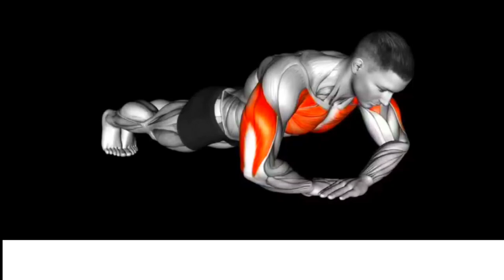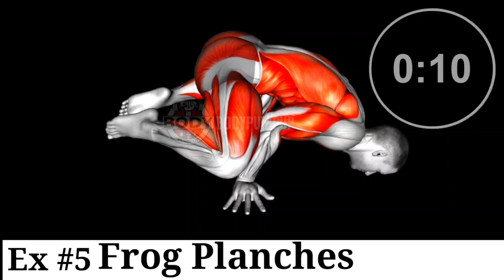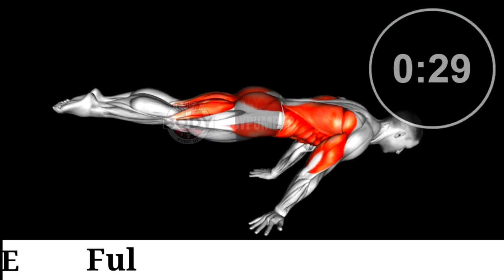Transform Your Arms: Ultimate Dumbbell Arm Workout Guide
**Introduction:**
Welcome to the ultimate guide for transforming your arms with our intense Dumbbell Arm Workout. Get ready to sculpt and tone those biceps and triceps as we take you through a powerful and effective routine.

In this video, we break down each exercise, ensuring proper form and technique. From bicep curls to tricep extensions, our comprehensive workout targets every angle of your arms. Whether you're a fitness enthusiast or just starting, this routine is designed for all levels.

**Key Highlights:**
- 🔥 Intense Dumbbell Exercises
- 💪 Sculpting Biceps and Triceps
- 🏋️‍♂️ Suitable for All Fitness Levels